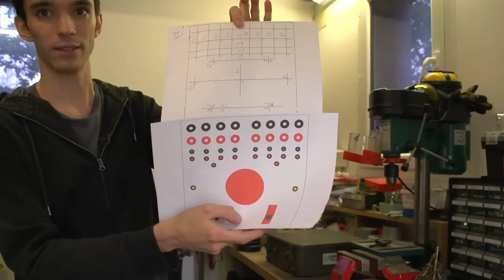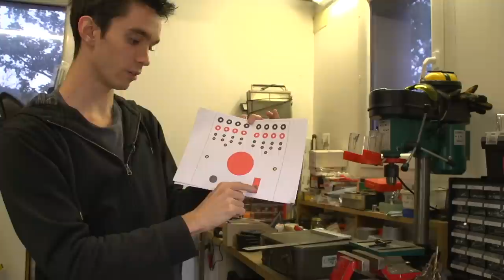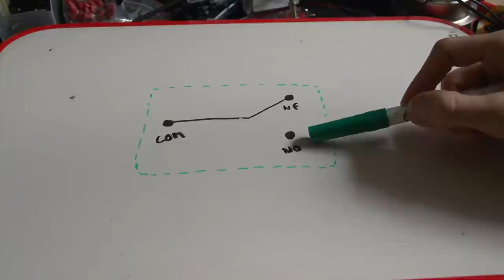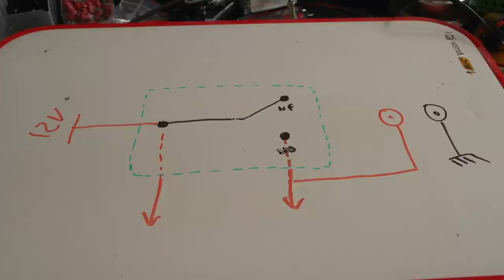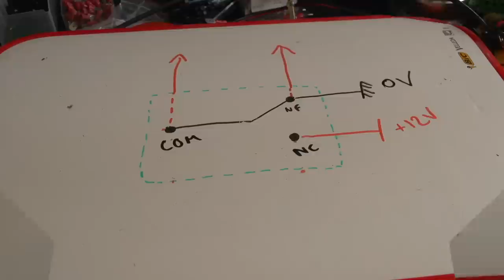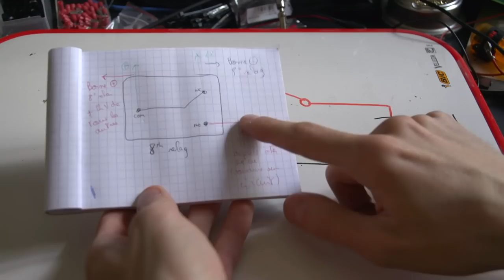Boîtier Récepteur BADASS - Vlog Bricolage #5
Fabrication du boîtier récepteur pour le déclenchement à distance ! Également tuto Soudure, Relais etc. ! :)

Encore MERCI @mikanic1000 pour m'avoir fourni la plupart du matos ! :D

46.7k